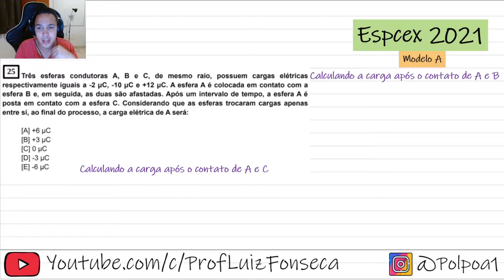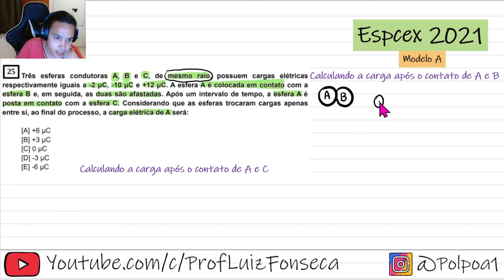Espcex 2021 - Três esferas condutoras A, B e C, de mesmo raio, possuem cargas elétricas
Três esferas condutoras A, B e C, de mesmo raio, possuem cargas elétricas
respectivamente iguais a -2 μC, -10 μC e +12 μC. A esfera A é colocada em contato com a esfera B e, em seguida, as duas são afastadas.

Após um intervalo de tempo, a esfera A é posta em contato com a esfera C. Considerando que as esferas trocaram cargas apenas entre si, ao final do processo, a carga elétrica de A será:

Espcex 2021 - Questão 25
Modelo A